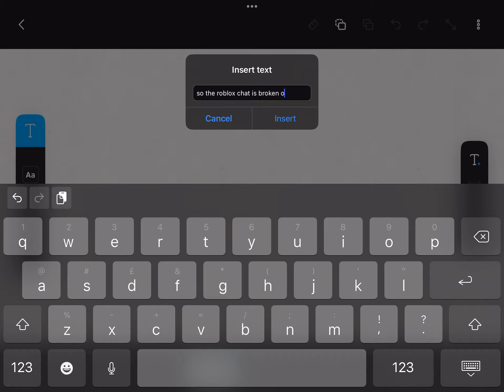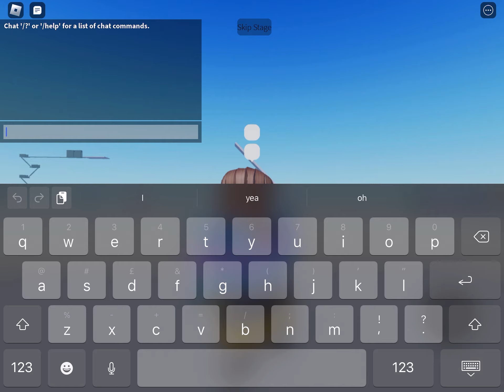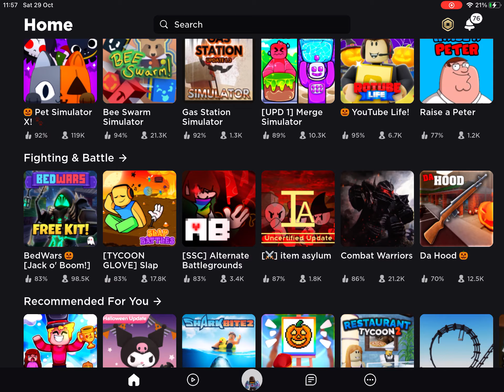please fix this weird bug.. | @KreekCraft please make a video on this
so anytime you type 1 letter it goes away BUT THE MINUTE YOU TYPE 2 LETTERS- it says the chat filter may be slow or some bullcrap

Featured Games; Zipline Obby, SprayPaint